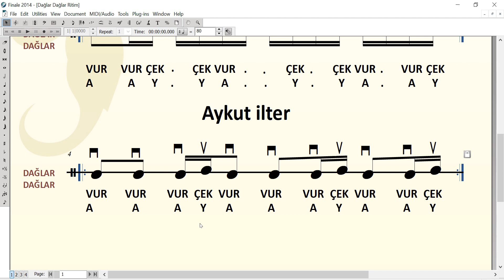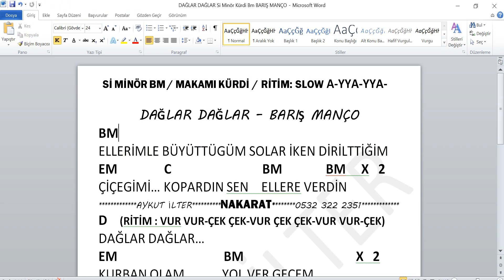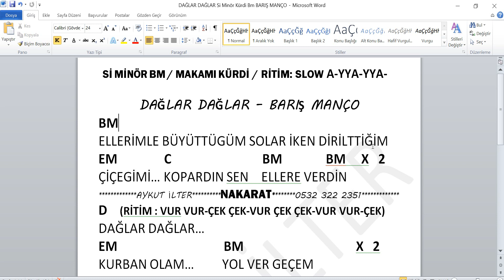4/4 Dağlar Dağlar Gitar Ritmi 2 VUR ÇEK VUR ÇEK VUR ÇEK VUR ÇEK VUR ÇEK VUR ÇEK Nakarat Oryantal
Aykut ilter 4/4 Dağlar Dağlar Gitar Ritmi 2 VUR ÇEK VUR ÇEK VUR ÇEK VUR ÇEK VUR ÇEK VUR ÇEK Nakarat Oryantal Barış Manço
Talep ve görüşlerinizi YORUMLAR bölümüne yazın böylece destek olup katkı sağlamış olursunuz.
Aykut ilter Bana telefon ile ulaşabilirsiniz. 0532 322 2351
VUR ÇEK VUR ÇEK VUR . ÇEK VUR ÇEK VUR ÇEK VUR ÇEK VUR VUR VUR ÇEK VUR VUR VUR ÇEK VUR VUR ÇEK
A Y A Y A . Y A Y A Y A Y VUR VUR ÇEK ÇEK VUR ÇEK ÇEK VUR VUR ÇEK VUR VUR ÇEK . ÇEK VUR . . ÇEK . ÇEK VUR . VUR ÇEK A A A Y A A A Y A A Y
 A A Y Y A Y Y A Y A A A Y . Y A . . Y . Y A . A Y
ORYANTAL VUR VUR VUR ÇEK VUR VUR VUR ÇEK VUR VUR ÇEK
DAĞLAR DAĞLAR
Bm Ellerimle büyüttügüm solar iken dirilttiğim
Em           C                   Bm
Çiçegimi kopardın sen, ellere verdin    x2

D
Dağlar dağlar
Em                   Bm
Kurban olam yol ver geçem
Em            C                    Bm
Sevdigimi son bir olsun yakından görem

Bm
Kuşlar ötmez, güller soldu yüce dağlar duman oldu
Em           C                 Bm
Belli ki gittiğin yerden kara haber var    x2